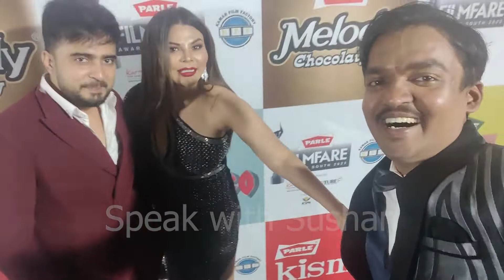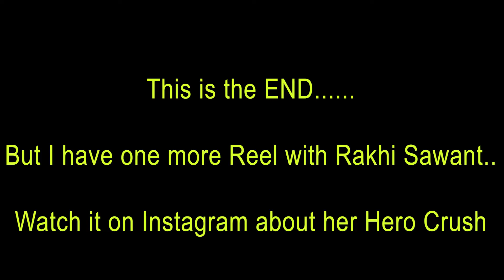FilmFare2022 ಸನ್ನಿ ಲಿಯೋನ್,ಪೂನಂ ಪಾಂಡೆ ಬಗ್ಗೆ ಕೇಳಿದ್ದಕ್ಕೆ, मुझे पूरा दिखाना ಎಂದು ನನ್ನ ಎಳೆದ RakhiSawant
It's my Absolute Pleasure to Host Red Carpet of @filmfare awards 2022 from @speak_with_sushan .

It was absolutely an amazing experience meeting 🤝 people from different corners of South India.

*Sushan Shetty Vlogs*